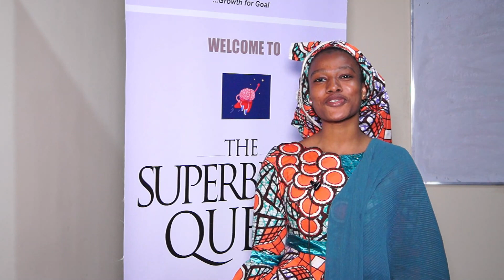Feedback from the Participants of the Superbrain Quest (Season 2)